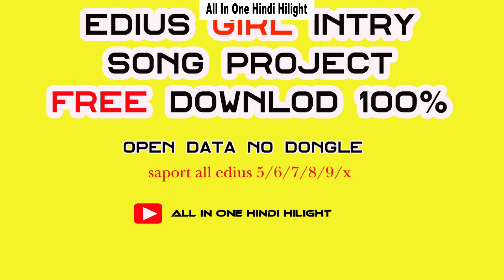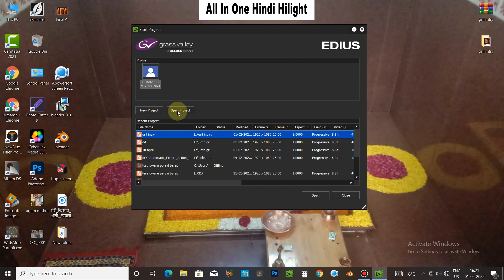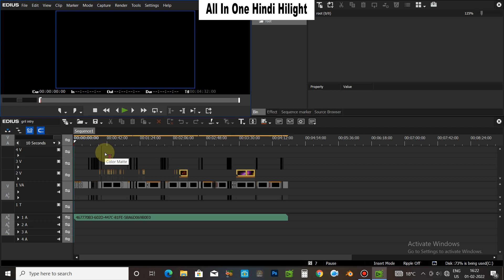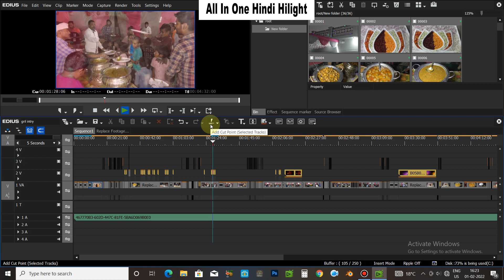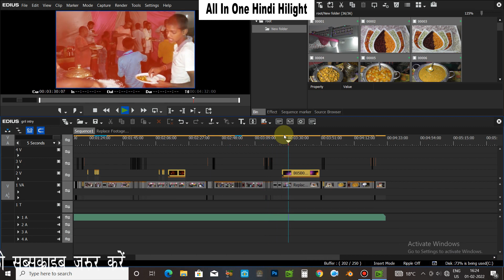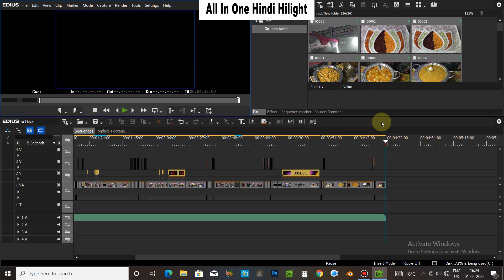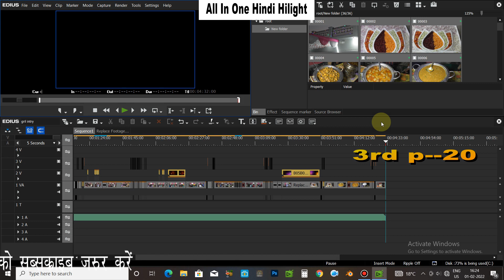edius girl intry song project free downlod 100% free project downlod all in one hindi hilight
All In One Hindi Hilight--bhaki song-bhakti gane
All In One Hindi Hilight--wedding vedio mixing-
All In One Hindi Hilight--wedding album ,Photo finising
All In One Hindi Hilight--edius wedding vedio mixing-Data 1tb uplabdh hai
All In One Hindi HilightHilight--fcp wedding vedio mixing
All In One Hindi Hilight--P pro wedding vedio mixing
All In One Hindi Hilight--hindi song nwe and hindi song old and romantic hindi song ,new bhojpuri song
Conte...7991861002
EDIUS 7/8/9/10 Tilak Song Project Free Downlod ---2022 edius tilak song project free downlod
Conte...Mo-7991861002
how to downlod Edius  tilak song project free 2022